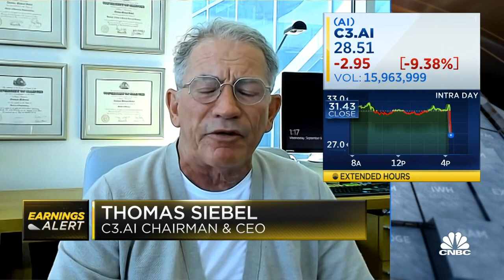Tom Siebel C3 AI CEO on AI Adoption and Earnings | CNBC Overtime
Tom Siebel, C3 AI CEO, joins 'Closing Bell Overtime' to talk quarterly earnings, AI's adoption across sectors and more.

C3 AI is the world's leading Enterprise AI software provider for accelerating digital transformation.